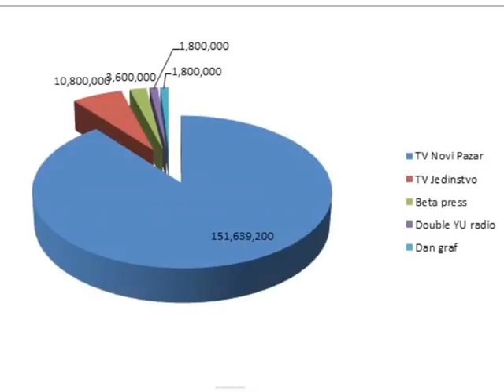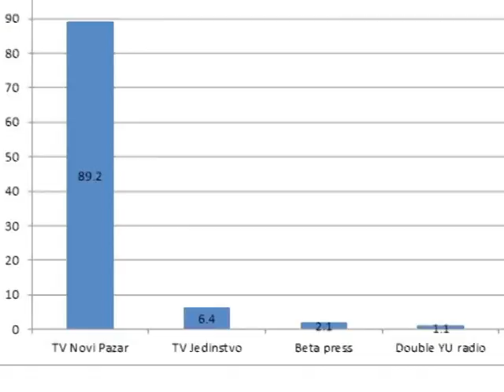BIRO ZA DRUŠTVE ISTRAŽIVANJA BEOGRAD: SREDSTVA DOBILI MEDIJI ČIJI SU VLASNICI LOKALNI FUNKCIONERI